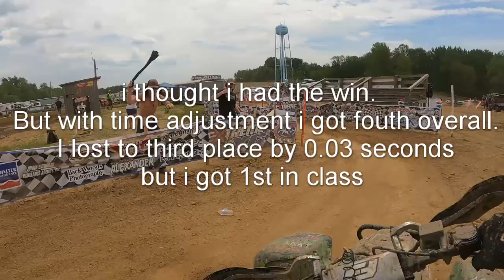Extreme XC rd3 AM ATV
I got 1st in class and 4th overall lost to 3rd by 0.03